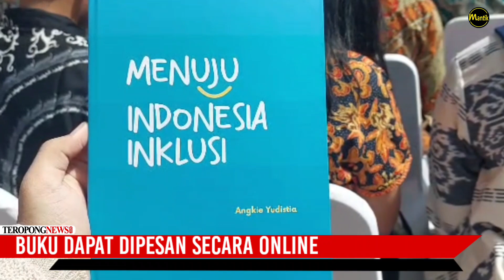Dibalik Buku Menuju Indonesia Inklusi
Staf Khusus Presiden Bidang Sosial
Angkie Yudistia meluncurkan buku keempat bertajuk "Menuju Indonesia Inklusi", Buku ini menceritakan bagaimana perkembangan disabilitas di Indonesia, dari rintangan, tantangan, hingga langkah-langkah pemerintah dalam menciptakan lingkungan bernegara yang terbuka serta ramah terhadap penyandang disabilitas.

Angkie menjelaskan bukunya juga membahas soal praktik bernegara yang dijalankan pemerintah berlandaskan payung hukum. Yakni, Undang-Undang Nomor 8 Tahun 2016 tentang Penyandang Disabilitas, tujuh Peraturan Pemerintah (PP) dan dua Peraturan Presiden (Perpres).

Lewat aturan itu, semua pemangku kebijakan baik di pusat maupun daerah dapat merealisasikan amalan yang berorientasi pada pelindungan hak-hak disabilitas untuk hidup setara. Setelah mendapat tugas sebagai staf khusus presiden, Angkie berupaya membangun komunikasi lintas sektor demi mewujudkan ekosistem yang inklusi di Indonesia.

Angkie berharap lewat karya terbarunya, Indonesia bisa menjadi contoh bagi dunia internasional dalam memberikan kepastian hukum dan hak bernegara yang setara bagi warga disabilitas.

Buku ini dapat diperoleh dengan mudah melalui layanan aplikasi jual beli daring dan akun Instagram @menujuindonesiainklusi.

Hasil dari pembelian buku akan diperuntukkan sebagai beasiswa pelatihan vokasional bagi penyandang disabilitas. Ke depannya, buku Menuju Indonesia Inklusi juga tersedia secara digital melalui aplikasi Google Book untuk memudahkan penyandang disabilitas mengaksesnya.